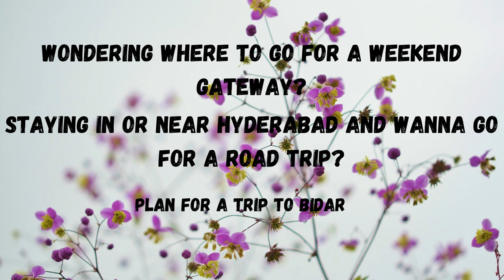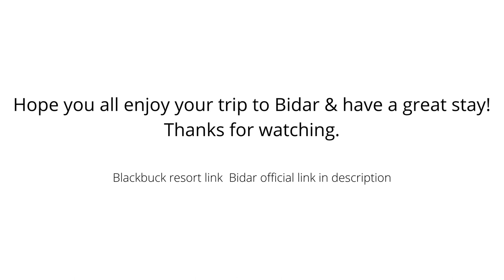Hyderabad to Bidar by Road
If you are planning for a weekend gateaway, and want to enjoy nature and historical places, plan for a trip to Bidar. Bidar is around 145 kms from Hyderabad, 450kms from Pune, 596 kms from Mumbai & 673 kms from Bangalore.

Hyderabad to Bidar
Weekend gateaway from Hyderabad